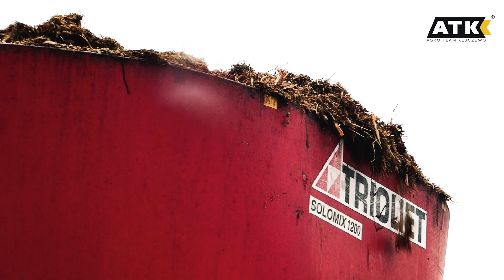🔥RYK & DYM NA PÓŁ WSI!🔥Mieszanie TMR z Alladynem w GrWalkiewicz!🔥Codziennie Obowiązki!🔥2xUrsus!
🔶Siemanko rolnicy, witam was na nowym filmie, dziś pokaże wam pierwszy Filmik w tym roku a mianowicie Codzienne obowiązki w GrWalkiewicz!
🔶Jak widzicie po raz kolejny Alladyn otwiera kolejny Sezon filmów, mam nadzieję, że ten rok będzie sprzyjał kanałowi!
🔶Pozdrawiam i do następnego!

🔶Nagrywam:
▶️Dron Dji Phantom 4Pro.

🔶Film:

🔶Muzyka:
▶️Jula - Za Każdym Razem (DJ Krystek Bootleg) 2022

▶️GAWRYLE - HARNAŚ ICE TEA (YOGI 4FUN BOOTLEG) 2021

🔶W filmie wystąpili:
▶️Wiktor - Ursus 1014 + Łyżko-krokodyl.

▶️Wiktor, Tomasz - Ursus 912 + Trioliet Solomix 1200.

▶️ATK AgroTeamKluczewo ©️ zabrania się wszelkich działań związanych z podrobieniem czy też upodobnieniem się do marki.
▶️Zabrania się kopiowania pomysłów użytych przez twórcę.